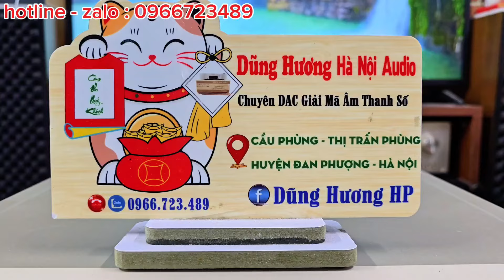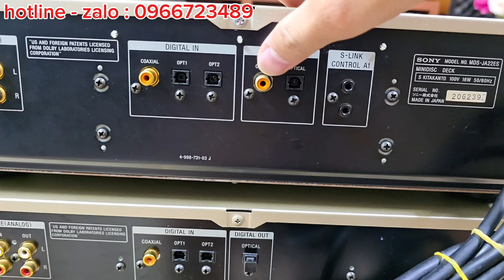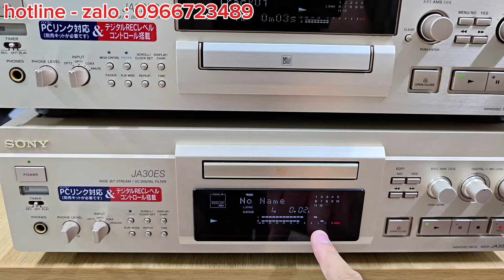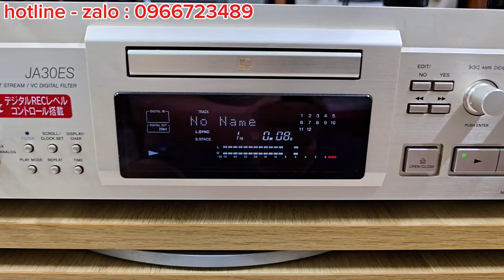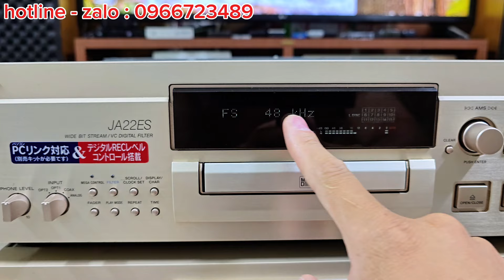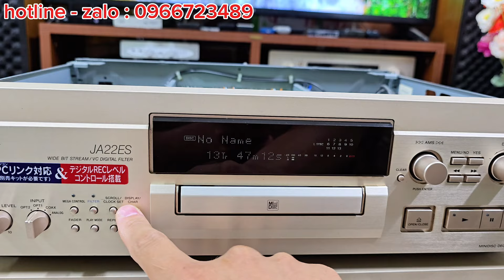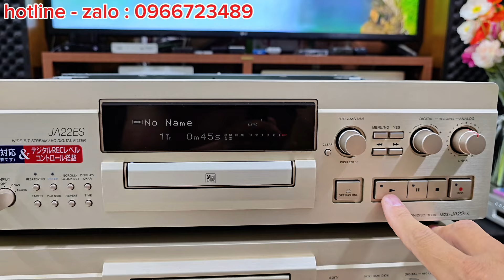revew 2 em DAC Giải mã siêu khủng của Sony .Sony MDS JA22es và Sony MDS JA30es